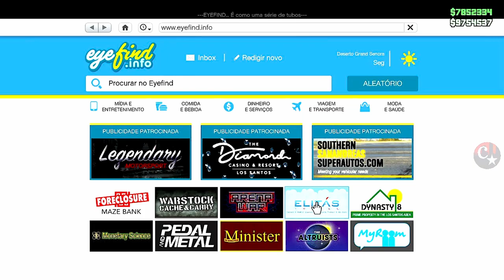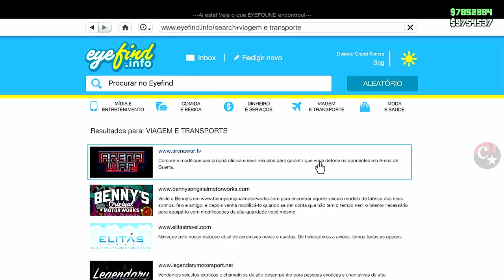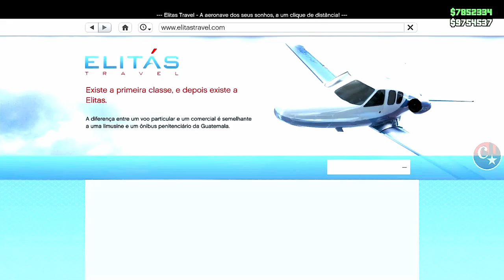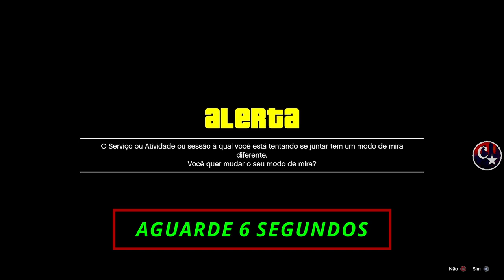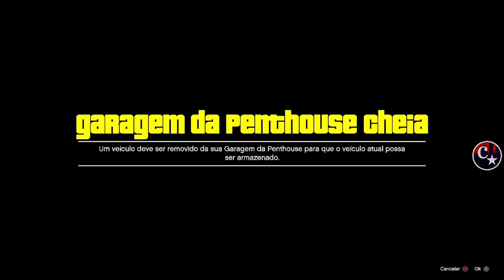💥WORKING💥COLOCAR BMX EM VAGA DE CARRO GLITCH SOLO 🚨PREPARAÇÃO P/SLOT MÁGICO PS4/PS5/XB GTA5 ONLINE🔞🌐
▬▬▬▬▬▬▬▬▬▬▬ஜ۩۞۩ஜ▬▬▬▬▬▬▬▬▬▬▬▬▬▬
▓▓▓▒▒▒░░░ LEIA A DESCRIÇÃO DO VÍDEO ░░░▒▒▒▓▓▓ ▬▬▬▬▬▬▬▬▬▬▬ஜ۩۞۩ஜ▬▬▬▬▬▬▬▬▬▬▬▬▬

👉 FOUNDERS:
💥CARROS MODDEDS💥& CONTAS UPADAS P/ PS4:
♠ COMANDO CM74 - NOVO COMANDO
🎮 ID: PS4 - Capitaocaverna74 👈
🎮 ID: PS4 - Capitao74caverna 👈
🎮 ID: PS4 - Ccaverna74 👈
🎮 ID: PS4 - Capitao_74 👈
🎮 ID: PS4 - Capitao-74 👈

🌟🌟 CANAIS PARCEIROS 🌟🌟